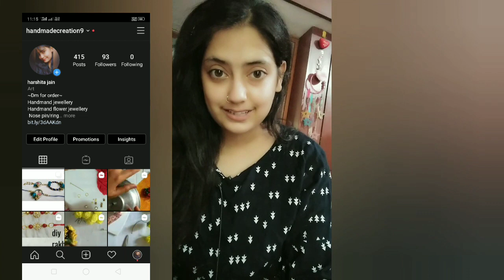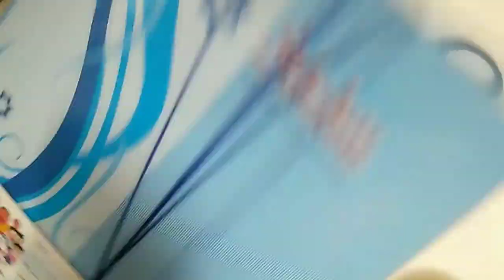How to make photo rakhi | couple rakhi making at home | diy bhaiya bhabhi rakhi | handmand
Hyy! friends I am mini!
I want to share my all DIY ideas for those who loved to make jewellery ✨

I usually use basic materials like:=

1.fabric glue
2.tools(cutter,plar)
3.Buckram sheet
4.sissor
5.jump rings
6.loreals
7.eye pins
8.head pin
9.frame kundan
10.ball Chain
11.stone Chain
12.thread
13.Earring hook
14.pearl Chain